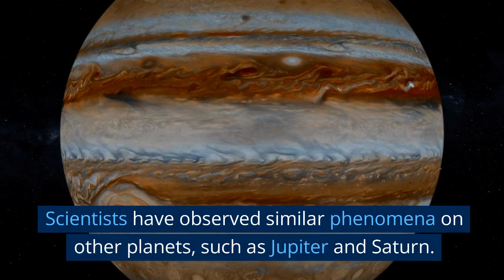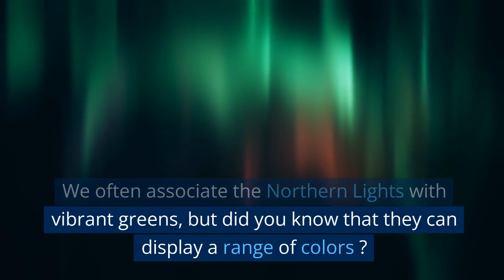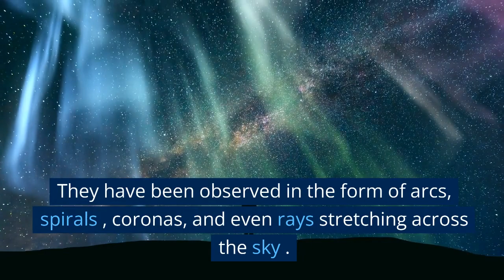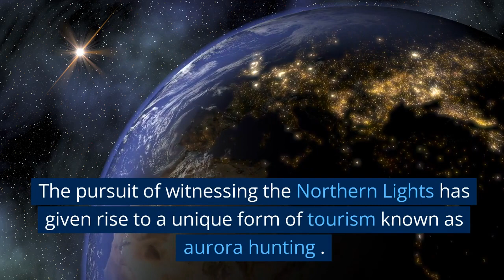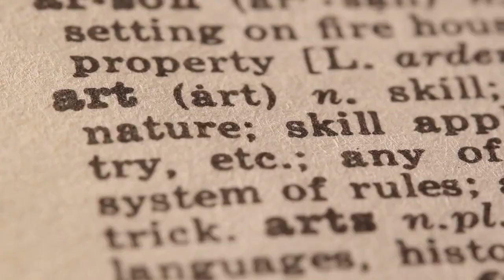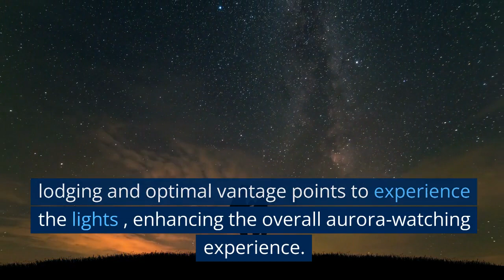Dancing Skies | Unveiling the 18 Weirdest Facts About the Northern Lights | InsightsIndex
Dancing Skies - Unveiling the 18 Weirdest Facts About the Northern Lights. Welcome back, fellow adventurers! Today, we are embarking on a journey into the magical world of the Northern Lights, also known as the Aurora Borealis. Prepare to be amazed as we uncover the top 18 weirdest facts about this breathtaking natural phenomenon. Let's begin our countdown! Fact #18: "Ghost Lights": Did you know that the Cree people of Canada believe that the Northern Lights are the spirits of their ancestors dancing in the sky? According to their folklore, the lights represent the spirits playing games and celebrating life. Fact #17: "Sounds of the Aurora":
While the Northern Lights are a visual spectacle, they also produce an eerie sound. Researchers have discovered that some auroras create a hissing or crackling noise, similar to the sound of static electricity or distant applause.
Fact #16: "Northern Lights on Other Planets": The beauty of the Northern Lights is not exclusive to Earth. Scientists have observed similar phenomena on other planets, such as Jupiter and Saturn. These celestial light shows occur due to the interaction between the planet's magnetic fields and solar particles. Prepare to be mesmerized as we unveil the 18 weirdest and most fascinating facts about the Northern Lights in this captivating video journey! Join us as we delve into the ethereal world of the Aurora Borealis, where ghostly legends, celestial sounds, and a kaleidoscope of colors await. Discover the secrets behind these enchanting lights as we explore their connection to mythology, navigation, and even climate patterns. From the eerie crackling sounds to their captivating shapes, we'll take you on an unforgettable adventure through the mesmerizing phenomenon of the Northern Lights. Get ready to witness the dance of the skies and unlock the mysteries of this awe-inspiring natural wonder! Keywords: Northern Lights, Aurora Borealis, weirdest facts, ghostly legends, celestial sounds, vibrant colors, mythology, navigation, climate patterns, crackling sounds, captivating shapes, dance of the skies, mesmerizing phenomenon, awe-inspiring, natural wonder.